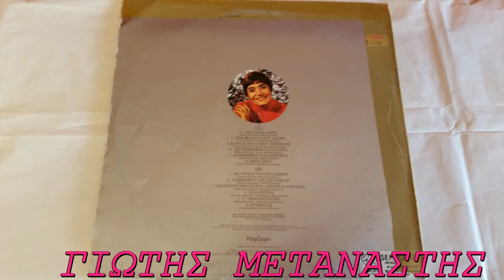Τ ΑΘΑΝΑΤΟ ΝΕΡΟ-ΜΑΡΙΝΕΛΛΑ